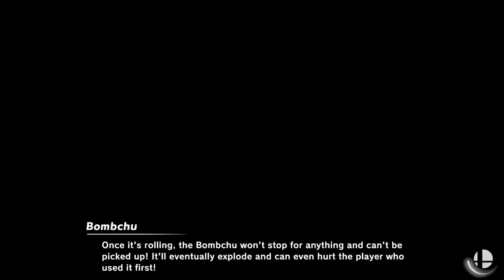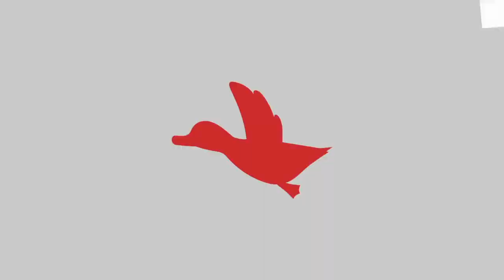[Smash Ultimate] XeNOwifi 60 (W.Semis) - Zane vs TR SlingShot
Zane(Duck Hunt Default) vs TR | SlingShot(Diddy Pink)

 - XeNOwifi 60
 - May 5th, 2021

Commentators:
 - Clamhat (@Clamhat_)

Venue Fee: $8
Singles:   $7
Doubles:   $5

Venue Address -
21 Ludlow